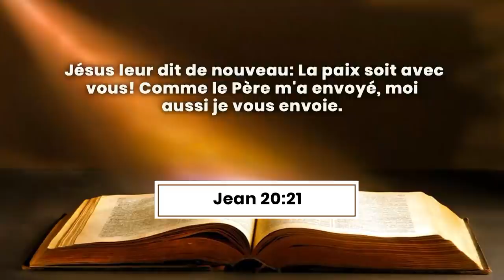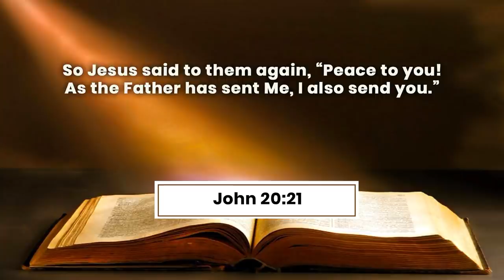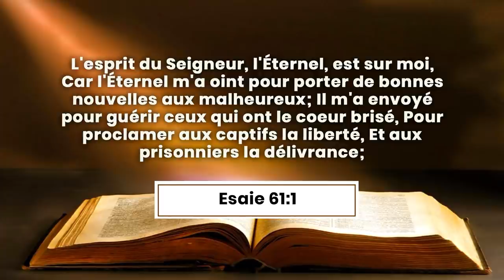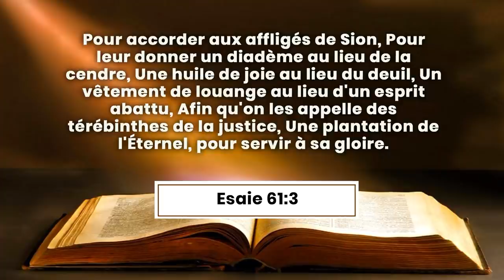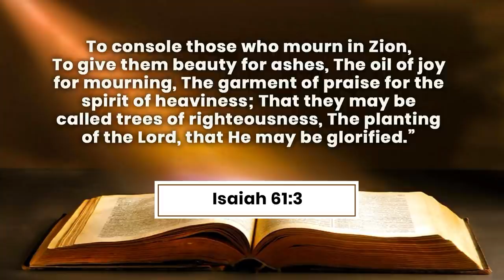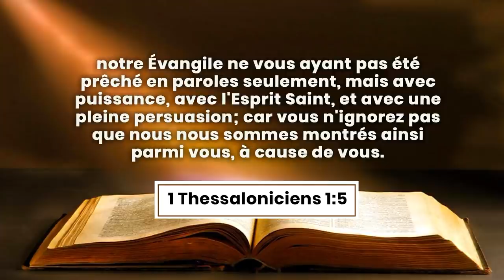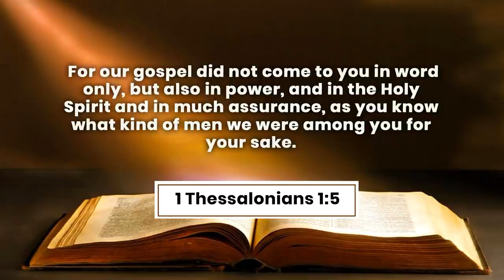SEND-OFF MISSIONNAIRE : FAMILLE NFOR